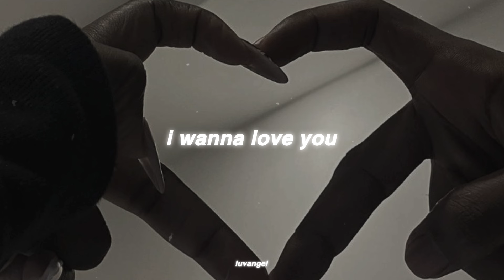Akon, Snoop Dogg - I Wanna Love You | slowed and reverb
🎧Use headphones/earphones for best experience!

🔔 Enjoy and follow me for more.

⚠️Credit to the original music and photo owner. I've merely slowed down the track and added reverb for entertainment, not for appropriation.